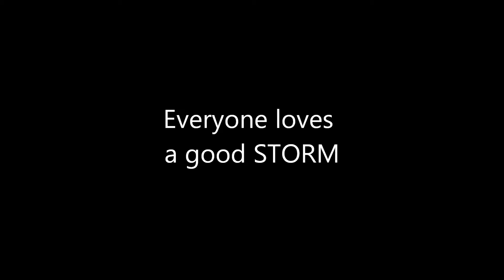Love & Thunder Commercial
40 second commercial for our venues to use for their social media needs.